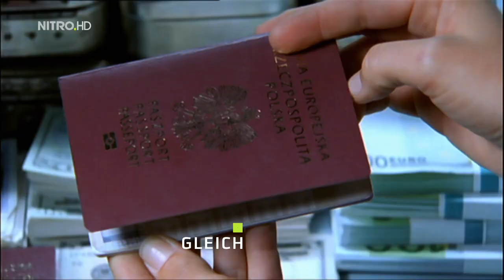Jana Pallaske in Alarm für Cobra 11 - Das zweite Leben (TV Trailer)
Jana Pallaske hatte vor einigen Jahren mehrere Gastrollen in der RTL Serie Alarm für Cobra 11. (Episoden ''Rock'n Roll und Das zweite Leben).
Dies ist der TV Trailer zu ihrem 2. Auftritt in ''Das zweite Leben''.
Alle Rechte dieses Videos liegen bei der RTL Mediengruppe.